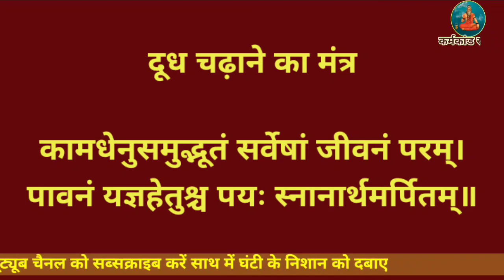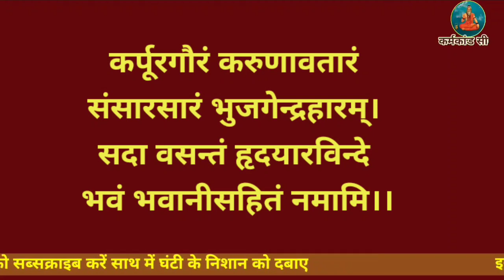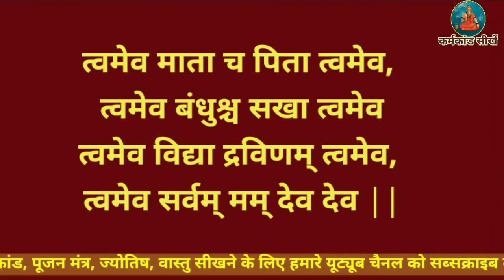घर में शिवलिंग पूजन कैसे करें शिवलिंग पूजन मंत्र